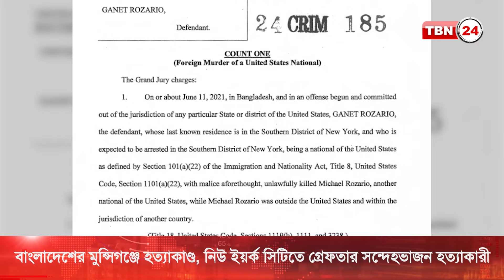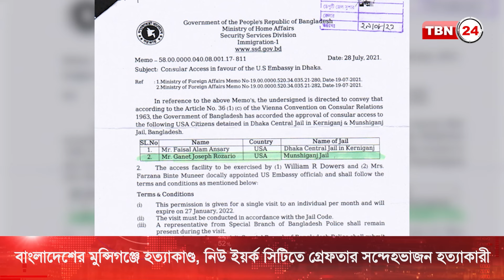মুন্সিগঞ্জে চাচাকে হত্যা করে নিউ ইয়র্কে গ্রেফতার অ্যামেরিকার নাগরিক | TBN24 NEWS | Ganet Rozario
নিউ ইয়র্কের ব্রঙ্কস থেকে গ্যানেট রোযারিও নামে এক বাংলাদেশি-অ্যামেরিকানকে গ্রেফতার করেছে পুলিশ। তার বিরুদ্ধে, অভিযোগ, ২০২১ সালে বাংলাদেশের মুন্সিগঞ্জে, নিজের চাচাকে….